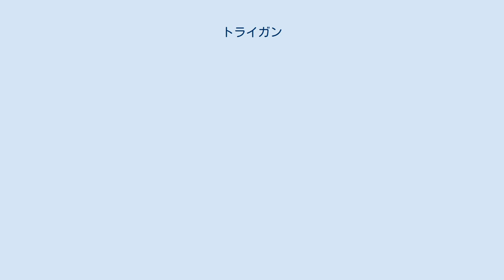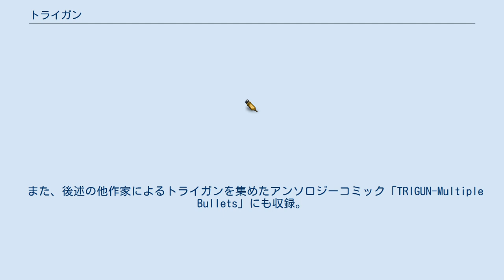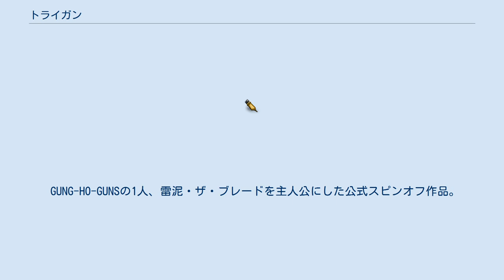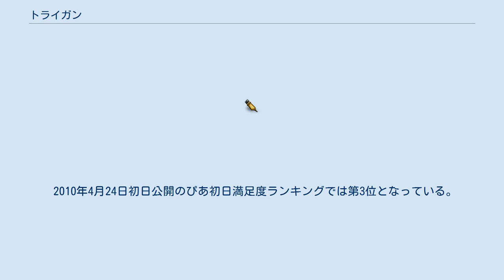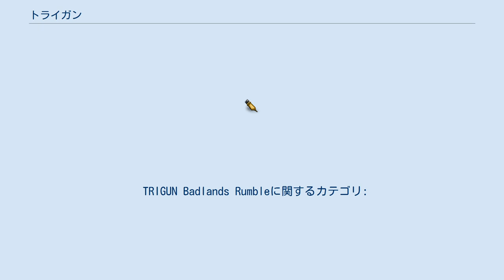トライガン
『トライガン』は、内藤泰弘による日本の漫画。
またそれを原作にした日本のテレビアニメ作品。
 当初の掲載誌の『月刊少年キャプテン』（徳間書店）が休刊（事実上の廃刊）となったことにより、『キャプテン』に掲載されていた『トライガン』と、その後『ヤングキングアワーズ』（少年画報社）にて連載再開した『トライガン・マキシマム』の2作品としている。
 地球から遠く離れ、ホーム（地球）より遥かに巨大な大きさを持つ5つの月と人類が住むさらに大きな砂漠の惑星。
二重恒星・高重力の過酷な自然の中でどうにか人々が暮している砂漠の星を舞台に、600億$$（ダブドル）の賞金首、「人間台風（ヒューマノイド・タイフーン）」ことヴァッシュ・ザ・スタンピードが繰り広げるガン・アクション。
 アメコミに強い影響を受けている一方、欧米でも愛好者が多い作品で、コミック巻末のオマケ漫画において、内藤当人の尊敬する海外の著名人であるジェフ・ダロウから「貴方の本を持っている」と言われたシーンが描かれている。
筆者によれば、オマケ漫画も吹き出し外のセリフまで訳される徹底振りだという。
 『月刊少年キャプテン』（徳間書店）で連載。
まず1995年2月に読みきりとしてパイロット版が掲載された。
すでに背景設定は確立していたが、主人公の描写などの細かい点には若干の差違が見られる。
同年4月より同誌で連載を開始するが、1997年1月に『月刊少年キャプテン』が突如休刊したことで連載は途中で休止した。
 内藤は後述の『トライガン・マキシマム』で連載を再開した際は、中断した部分のエピソードに一旦けりをつけた上でストーリーをはじめ、中断していた部分については、アニメ版の特集も兼ねた1998年発行の『アニメージュ』9月号増刊「トライガン最終完成型」で残りが描かれて完結している。
 単行本は徳間書店で全3巻（最終話は「トライガン最終完成型」にさらに描き下ろしが加わった）。
後に少年画報社より、2冊に再構成され復刊されている。
本編内容は同じだが、表紙および巻末のオマケ漫画が差し替えられている。
 2010年に完全版が刊行、こちらも全2巻。
 内藤は1997年10月より少年画報社の『ヤングキングアワーズ』にて「トライガン・マキシマム」（以下「マキシマム」と表記）として連載を再開した。
先述のように『トライガン』（以下「無印」と表記）の中断部分から再開せず、一旦ストーリーを区切って新たに始められている。
トライガンと連載時期が同じとなる『HELLSING』とは連載当時は『ヤングキングアワーズ』の2大看板作品となっていた（また原作者同士、親交もあった）。
 10年近い長期連載となり、2007年5月号で完結した。
 2009年度星雲賞コミック部門を受賞。
 2010年に完全版が刊行、こちらは全7巻。
 「ドドンゴ兄弟ハニーカムドビレッジの決闘」『ヤングキングアワーズ』2010年5月号・6月号にて掲載された。
 劇場アニメ作品『TRIGUN Badlands Rumble』のBlu-ray Disc版、およびDVD初回版に特典として全1巻で付属。
デザインは完全版と同一のもとのなっている。
 また、後述の他作家によるトライガンを集めたアンソロジーコミック「TRIGUN-Multiple Bullets」にも収録。
単行本化にあたってラストのメッセージが「劇場でお会いしましょう」から「おしまい」に変更されている。
 GUNG-HO-GUNSの1人、雷泥・ザ・ブレードを主人公にした公式スピンオフ作品。
作画は竹山祐右。
『ヤングキングアワーズ』2010年4月号に掲載された。
 内藤泰弘の大ファンであるBoichiによる公式スピンオフ作品。
『ヤングキング』（少年画報社）2010年10号に掲載された。
後に、サンケンロック第12巻（2011年5月発売）に収録。
 砂だらけの荒涼たる大地。
ここはホーム（地球）より遥かに巨大な大きさを持つ5つの月と砂漠の星。
二重恒星と高重力の劣悪な世界。
人々はこの荒れた大地にしがみつき、血と汗で大地を湿らせながら細々と生きている。
そのささやかな暮らしも、荒くれどもが銃をぶっ放して台無しにすることもある……ここはそんな世界。
 その過酷な世界に1人、赤いコートにトンガった...